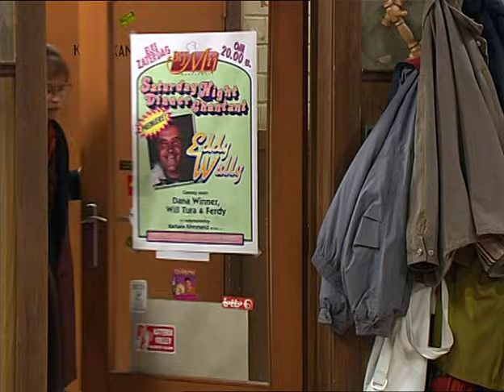F.C. De Kampioenen S9 E10 Chérie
BTW heeft een nieuw idee: een diner waarbij gezongen wordt door bekende zangers. Eddy Wally is de eerste speciale gast. Om deze plannen te kunnen betalen, verhoogt hij de huur van Pol en Doortje. De Kampioenen besluiten BTW te boycotten, maar niet alle Kampioenen houden zich daar aan. Als Eddy Wally niet blijkt te komen, wil BTW dat Xavier voor Eddy Wally speelt. Xavier doet het, op voorwaarde dat BTW de huur van Pol en Doortje niet verhoogt.